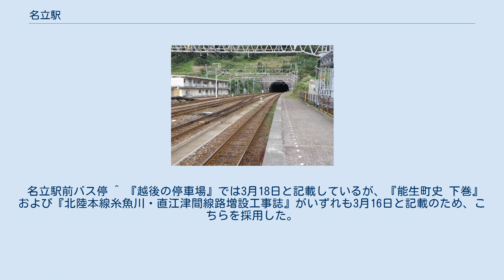名立駅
名立駅（なだちえき）は、新潟県上越市名立区名立大町字町田道下にある、えちごトキめき鉄道日本海ひすいラインの駅である。
 後に北陸本線となる区間のうち、米原 - 富山間は鉄道敷設法の第一期線に指定されていたのに対し、富山 - 直江津間は第一期線ではなく、地元の建設促進の陳情にもかかわらず鉄道の建設は遅れていた。
1906年（明治39年）1月の帝国議会での協賛によりようやく富山 - 直江津間に着工されることになり、路線の両側から工事が進められることになった。
1911年（明治44年）7月1日に名立 - 直江津間が開通し、まずは終着駅として名立駅が開設された。
鉄道開通が遅れていたこの地域の人々にとって、駅の開業は大きな喜びで、名立尋常高等小学校の運動場で盛大な祝賀会が開催され、夜はちょうちん行列で賑わったと記録されている。
続いて1912年（大正元年）12月16日に名立 - 糸魚川間が開通して名立駅は中間駅となり、さらに1913年(大正2年）4月1日に青海 - 糸魚川間が開通したことで北陸本線が全通した。
 当初の名立駅は名立小泊港の近くに設置され、大字名立小泊229番地の2に所在していた。
当初は客貨とも少なかったが、北陸本線が全通する頃になるとかなりの利用を見せるようになった。
 当駅に発着する貨物で特徴的なものとしては、発送品として鮮魚が挙げられる。
毎年4月から9月まで、小ダイ、サバ、イカなどを氷詰めにして発送していた。
1954年（昭和29年）に新しい漁法が導入されると大漁続きとなり、サバ、アジなどを全国に出荷するようになり、1日に26両の貨車を送り出したこともあったという。
しかし1960年（昭和35年）頃にはこの新しい漁法も衰退してしまった。
このほかに年間800トンに上る炭の出荷が行われていた。
また名立町内には灸に用いるもぐさを生産する工場があったことから、到着品としてはその材料となるヨモギが多く、貨物扱いの廃止まで続いた。
 名立駅を利用する旅客としては、直江津や高田方面へ鮮魚の行商へ行く女性がかつては多くみられていた。
名立の行商の最盛期は昭和30年代から40年代にかけてであったが、駅が移転して遠くなったこともあり衰退した。
かつての名立町は西頸城郡に属していたものの、生活圏としては上越市側に属していたことから、駅の利用客の多くが上越市方面への通勤通学客で占められるようになっている。
 糸魚川 - 直江津間の北陸本線は、地すべり・雪崩・積雪・風水害などの災害が相次ぐ区間であった。
1963年（昭和38年）1月12日からの大雪では、約1か月にわたり北陸本線が不通となった。
さらに同年3月16日16時過ぎには、能生町小泊において大規模な地すべりが発生し、能生駅を出発した直後であった敦賀発直江津行き7両編成の普通列車が崩壊区間に突っ込む事故が起きた。
地元の住宅約30戸が地すべりに巻き込まれて全壊し、死者2名、行方不明者2名を出し、機関車は日本海まで押し流されたものの、列車の乗員乗客約150名は全員が無事であった。
この災害により20日間にわたって北陸本線が不通となった。
 こうした防災上の問題点を抱えていたことに加え、この当時北陸本線の輸送需要が増加しつつあって線路容量の低いこの付近が隘路となっていたことから早期の複線化が望まれ、1963年（昭和38年）6月14日に複線化ルートの調査が開始された。
この結果、現在線では地すべりの時期も規模も予想困難で、抜本的な防止対策は不可能であり、危険度の高い地域を避けて新線を建設する必要があると結論付けられた。
これに基づいてAからCの3つのルートが立案されて比較検討されたが、名立駅についてはA・Bルートでは廃止となる構想であった。
一方CルートはBルートを名立付近で海岸側に寄せて、新しい名立駅を従来より約1,800メートル山側に設置するものとなっていた。
 1963年（昭和38年）時点で、内陸に長大トンネルを通す計画があることが新聞報道されており、また複線化の調査のための地質調査が相当内陸まで実施されていたことから、地元では線路が内陸に移転しトンネル内となって駅がなくなることへの警戒感が広まり、翌1964年（昭和39年）3月には反対運動を進める反対対策会議が結成された。
特に、長大トンネル案では駅が失われる名立町では強い反対があり、周辺市町村にも働きかけて反対運...